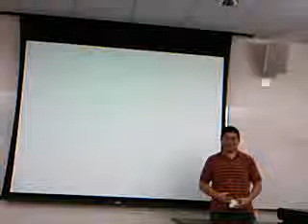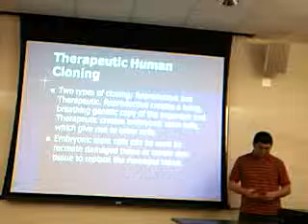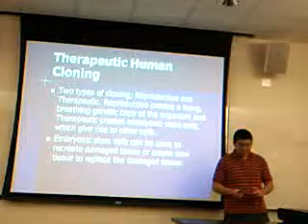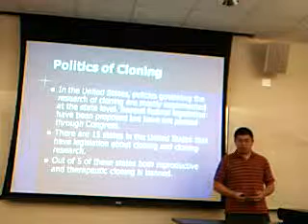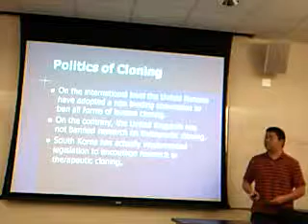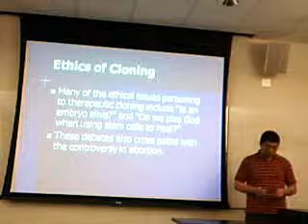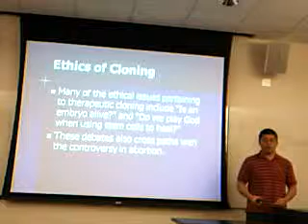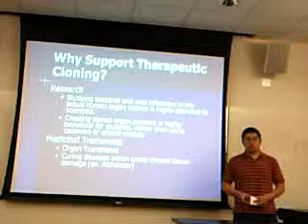Alexander Chong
Alexander Chong - Persuasive Speech - Cloning